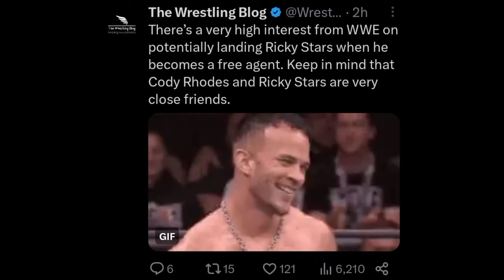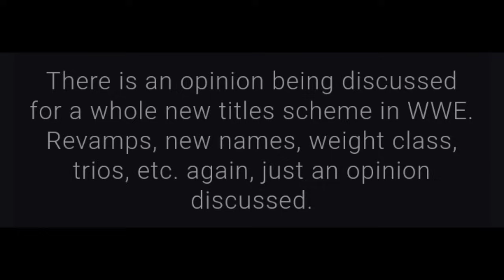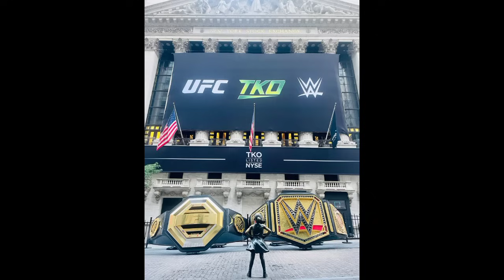WWE NEW STAGE, CHAMPIONSHIPS & More CONFIRMED 😲! | Seth Rollins On BHARATIYA Fans 🇮🇳, Riddle News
new wwe titles coming
wwe new stage 2023
wwe and ufc
matt riddle wwe controversy
matt riddle
seth rollins wwe superstar spectacle 2023
seth rollins
wwe news

TIMESTAMPS :-
00:00 WWE Interested in signing Ricky Starks from AEW
01:40 Matt Riddle return Confirmed
02:43 Elias isn't under WWE Contract
03:38 Why is Dolph Ziggler absent ? Real Reason
04:55 Seth Rollins says India was the loudest crowd he heard in his career
06:57 New Stage, Titles & more coming soon finally